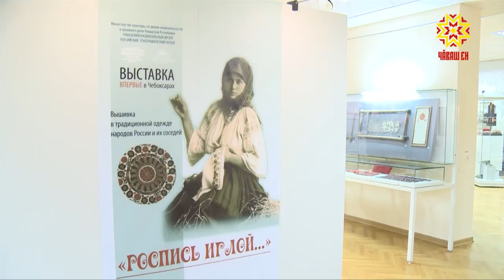Богатство красок и линий, многообразие узоров и деталей.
В Чувашском национальном музее работает выставка «Роспись иглой». Уникальные костюмы с вышивкой 19 — начала 20 веков привез Российский этнографический музей из Санкт-Петербурга.